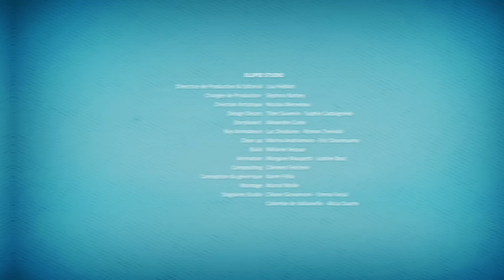L'adoption de Crépon - Roger et ses humains